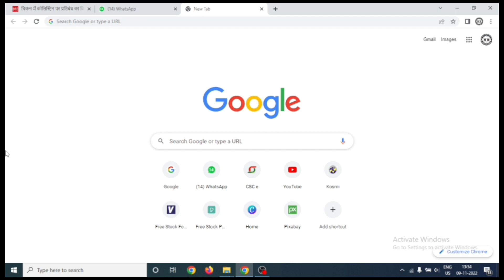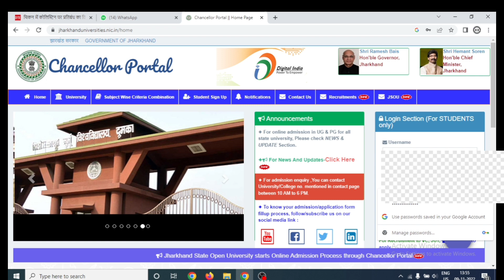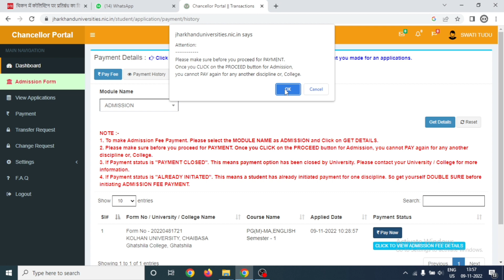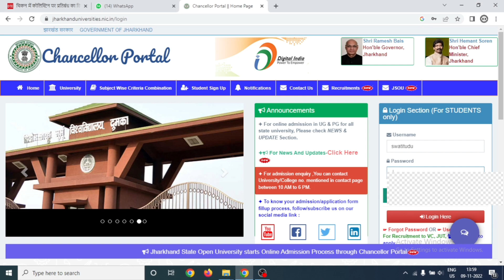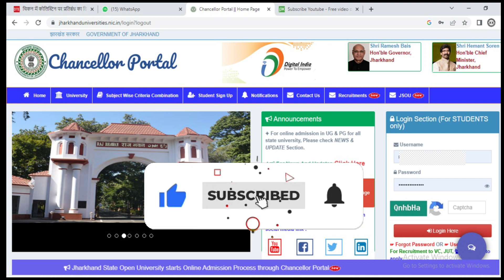How to Fee pay PG in Kolhan University, PG Ka Fee Payment Kise Kare, patartalk, @patartalk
How to Fee pay PG in Kolhan University, How to pay collage Fee, How to Conform College Admission, Process to pay PG course fee, Ghatsila collage mai PG ka fee kaise pay kare, PG ka fee payment kaise kare, patartalk, @patartalk, PG Ka Payment in Ghatsila Collage,